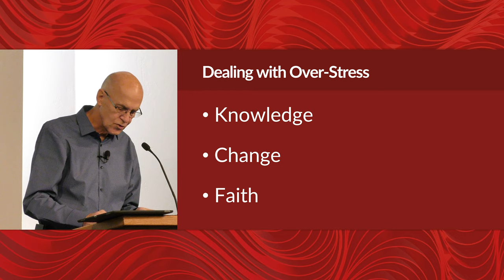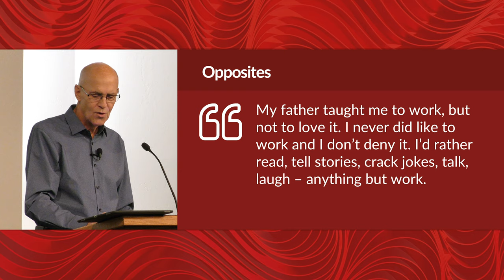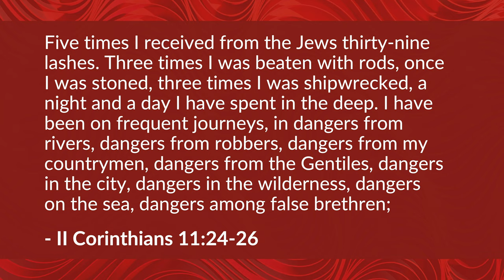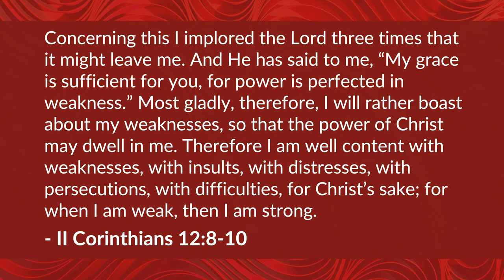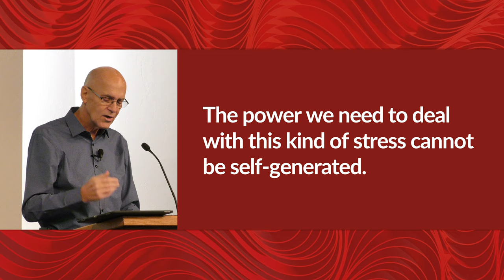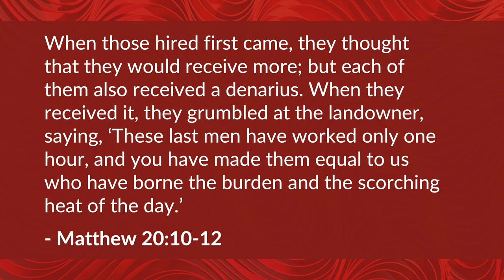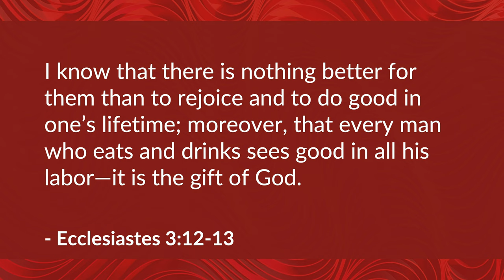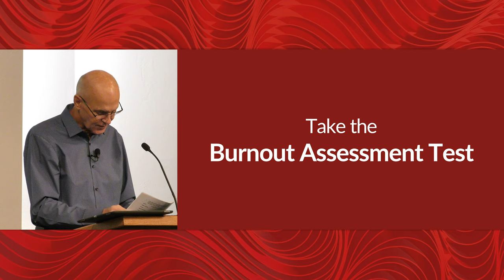Stress from Work – Mike Mazzalongo | BibleTalk.tv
Mike talks about the greatest source of everyday stress, the things we do to earn a living - work.